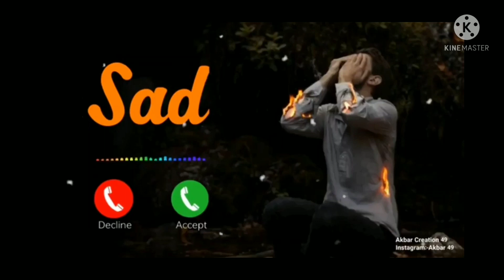new message ringtone 2022| Sms Tone |notification ringtone